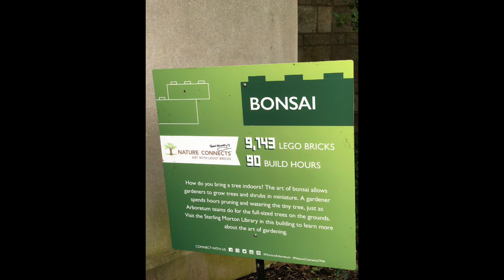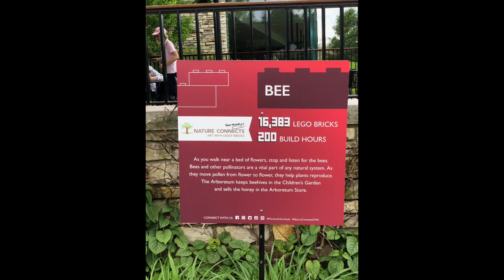Morton Areboretum May 2019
A photos shoot in May2019...  A few trolls and lots of legos.  This is a promise that spring is about to come to Chicago.  Enjoy.